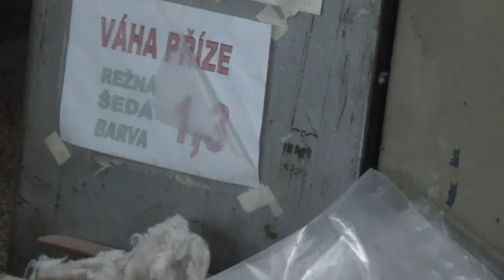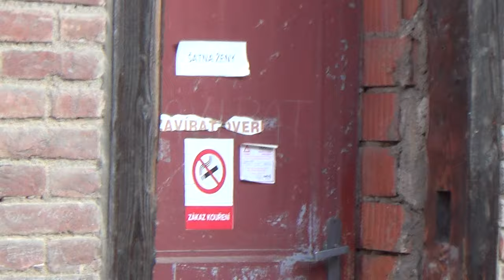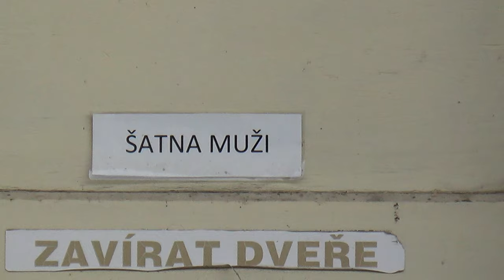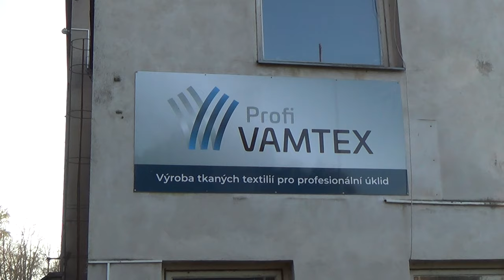Den otevřených dveří firma "Vamtex" Vamberk 16.11.2024